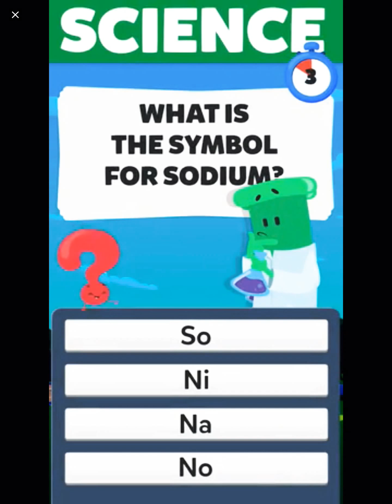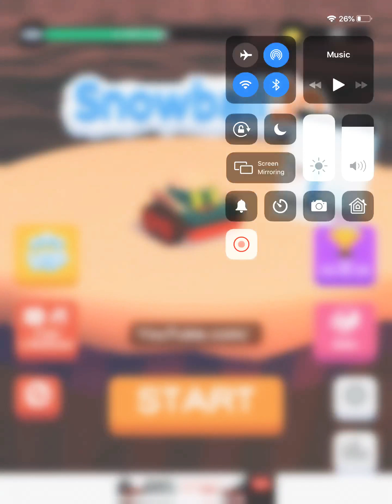SnowBall.EXE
Pro Snowball.io Gameplay